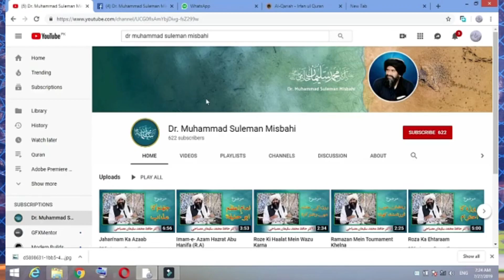Roza e rasool se slam ka jwab|Dr Muhammad Suleman Misbahi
#♥ BAHAR-E-SHARIAT ♥